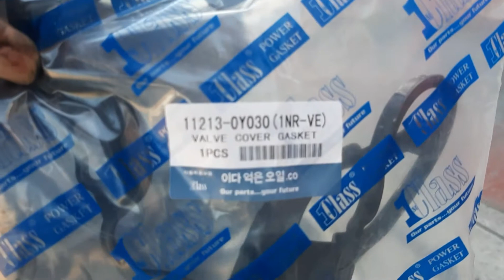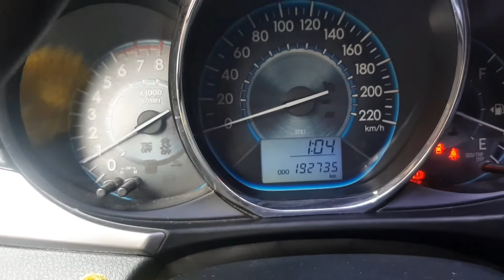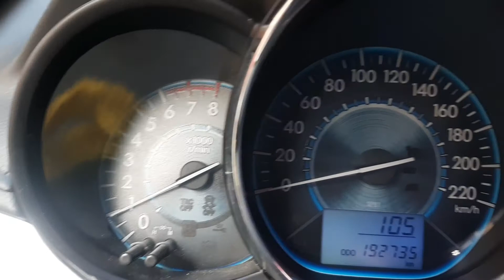TOYOTA VIOS *REPLACE VALVE COVER GASKET,CLEAN THROTTLE BODY AND SPARK PLUG..